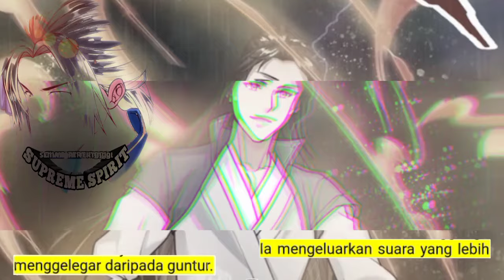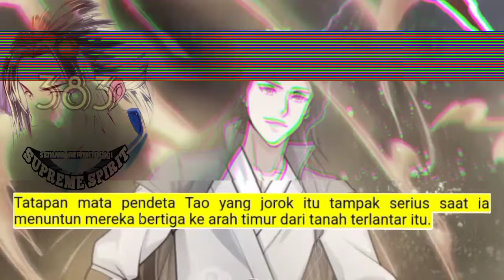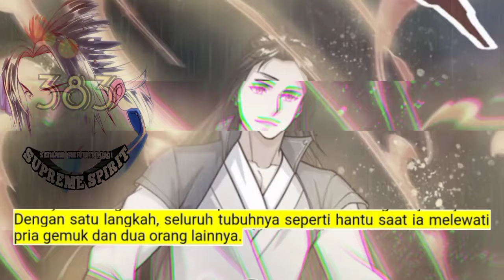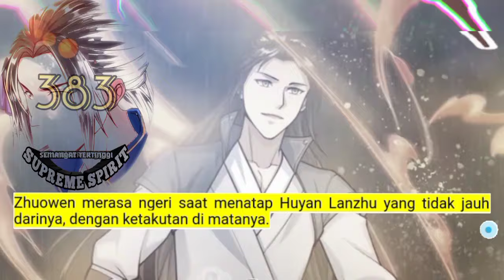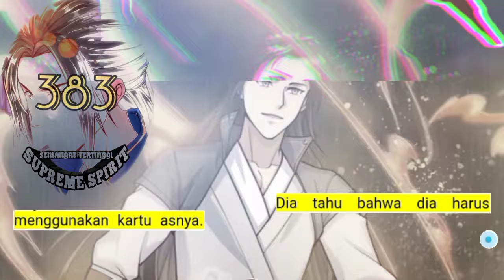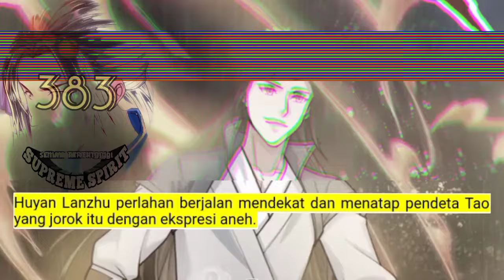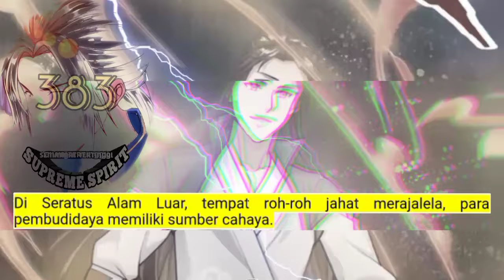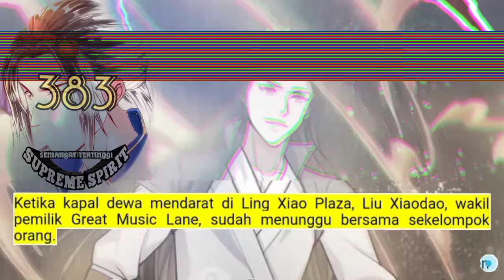Peleburan Semangat Tertinggi season 383